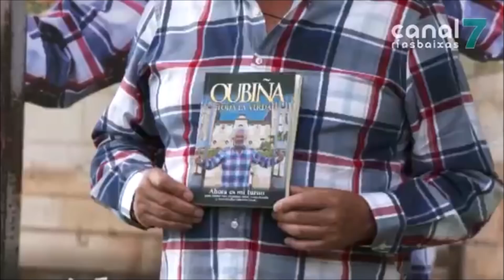Laureano Oubiña se queda sin stand en Cambados - Aduanas SVA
03/08/2018
Nuevo revés para el ex narcotraficante Laureano Oubiña. En la tarde de este jueves, el gobierno local de Cambados, conformado en cuatripartito por el PSOE, BNG, las mareas y un independiente, levantó el puesto que Oubiña destinaba a la promoción de su libro. Según indica la alcaldesa, Fátima Abal (PSOE), el permiso para montar este puesto ambulante estaba a nombre de una mujer sin relación aparente con el cambadés y solo para vender ropa. El punto de venta se quedó sin autorización municipal porque su presencia «pode ser prexudicial para a imaxe do Concello de Cambados», según se explica en la resolución de la alcaldesa socialista.En el estand había camisetas, cartelería y varios ejemplares de su libro Oubiña, toda la verdad, cuando solo tenía permiso para vender ropa, a parte de usar la marca registrada "Festa do Albariño". Estaba ubicado en las inmediaciones de la casa del mar y, tras unas pocas horas abierto, el Concello revocó la concesión del espacio. «Decidimos acollernos ao artigo número 15 da ordenanza municipal na que se pode revogar, de forma unilateral, este permiso sen prexudicar o interese público», explica la alcaldesa. Así se refleja en el decreto de la alcaldía por el que se extingue el permiso del puesto ambulante, en el que se explica que estas autorizaciones pueden revocarse «sen dereito a indemnización ou compensación ningunha» siempre y cuando se invoquen «motivos de interese público debidamente xustificados» o desaparezcan las razones por las que se otorgó.       DecretoEn el decreto, la alcaldesa Fátima Abal explica que la autorización se revoca «por motivos de interese público, ao estar vendendo nese posto artigos que promocionan unha actividade que pode ser prexudicial para a imaxe do Concello de Cambados». En un segundo punto se ordena a la Tesorería municipal que proceda a devolver las tasas abonadas por la ocupación del espacio público.